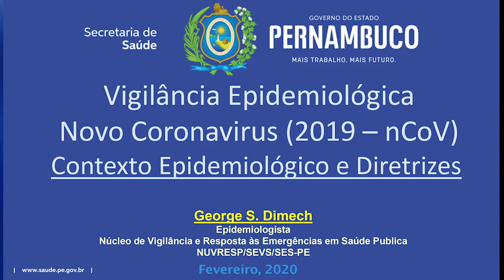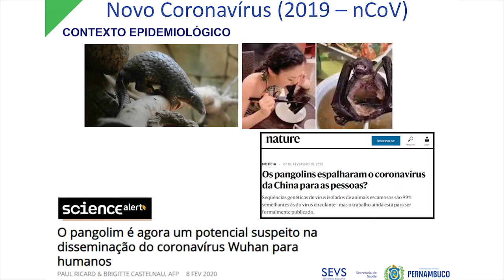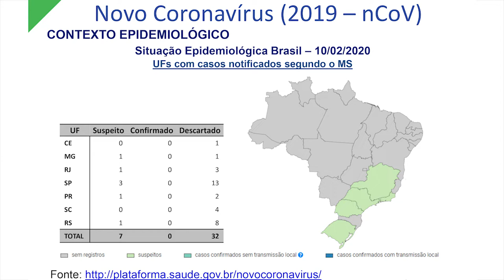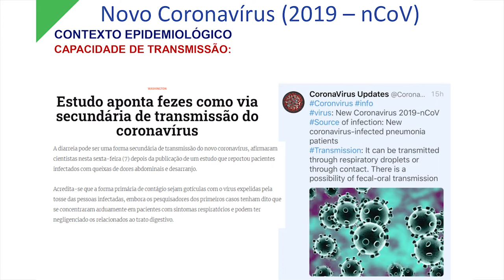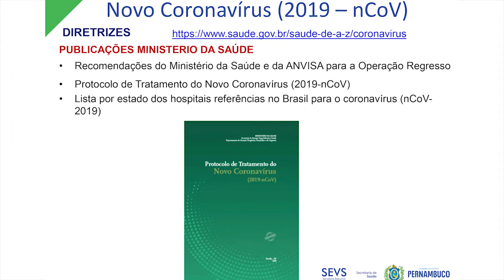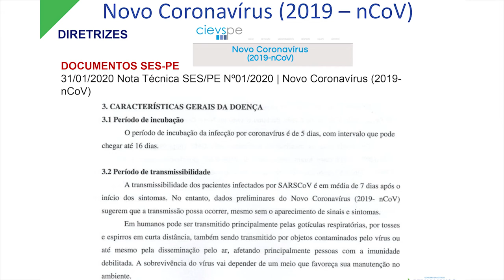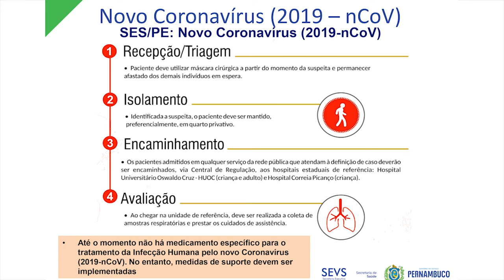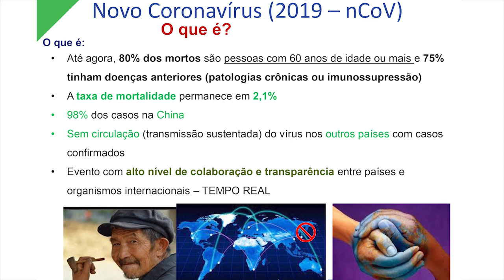CAPACITAÇÃO CORONAVÍRUS - Contexto Epidemiológico e Diretrizes de Vigilância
TEMA: MANEJO CLÍNICO E FLUXO DE ACESSO AOS SERVIÇOS DE REFERÊNCIA PARA CORONAVÍRUS
Local do Evento: Auditório da SES PE

Tema: Contexto Epidemiológico e Diretrizes de Vigilância
Palestrante: George Dimech
Instituição: Núcleo da Vigilância e Resposta as Emergências em Saúde Pública - NUVRESP